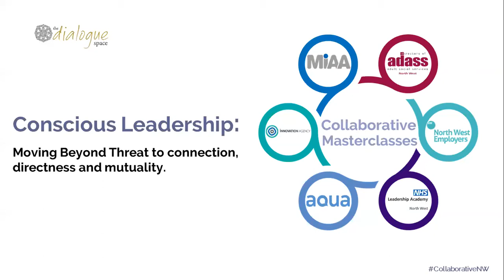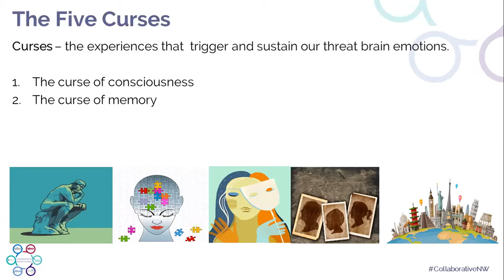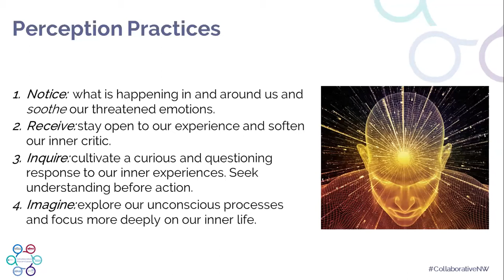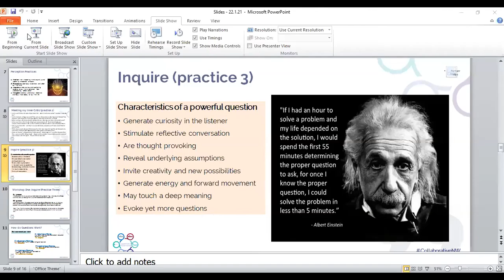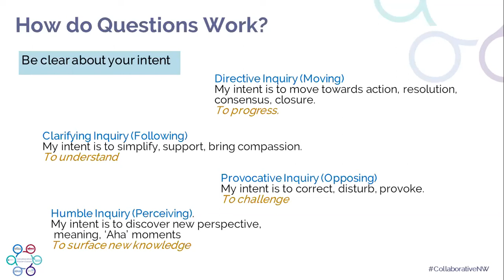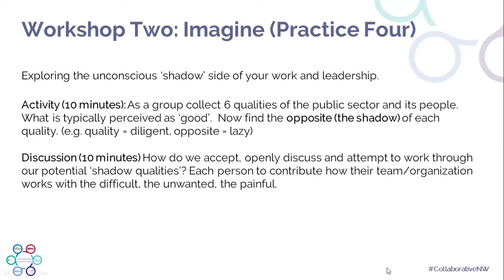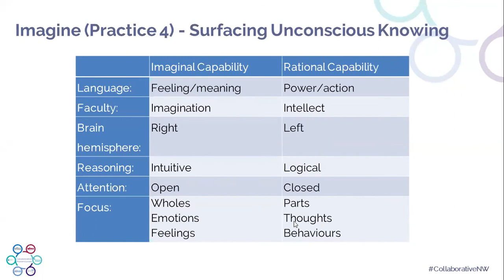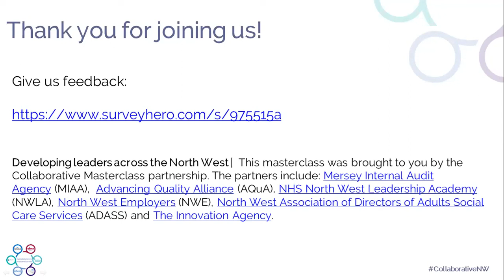NW Collaborative: Strengthening Collaborative Relationships with Others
Building on the highly successful Beyond Threat masterclass Nelisha hosted in November 2020, this workshop, based upon her newly released book – Being with Others – will continue the journey we started in 2020. It will enable you to consider whether your relationships are based upon reciprocal respect trust and mutual growth, or the desire to avoid responsibility for your own problems, flaws and fears.

Emerging from the impact of the pandemic gives us all the opportunity to reflect on what we have learnt about ourselves and others. Nowhere is this more important than in the relationships around us that enable us to turn up each day as our best selves.

Speakers included:
Dr Nelisha Wickremasinghe

This masterclass is led by Dr Nelisha Wickremasinghe, Founding Director and Lead Practitioner, Dialogue Space and Associate Director, Said Business School, University of Oxford. As a psychologist, author, educator and international leadership/change consultant, she has worked in the field of human development for 25 years.